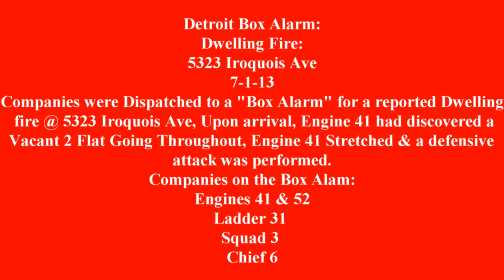Detroit Box Alarm 5323 Iroquois Ave